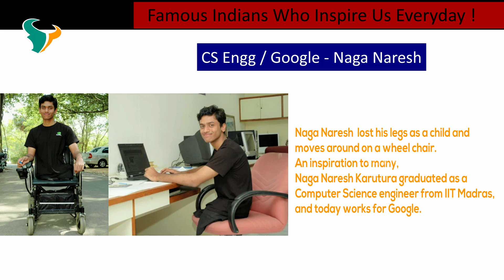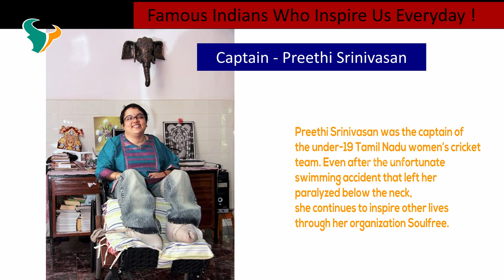How to make Wheel Chair | CLASSIC LEGO | Kids Show | EP7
Welcome to the Yuvan LEGO channel where everything is awesome ! This is the home of all latest LEGO movies, animations, series, and mini-movie from your favorite LEGO themes such as LEGO NINJAGO, LEGO Star Wars, The LEGO Batman Movie, LEGO Minecraft, LEGO Marvel Super Heroes, LEGO DC Super Heroes, LEGO City and much more to come in exclusive episodes and stop motion videos.